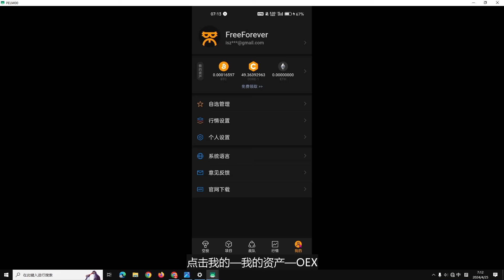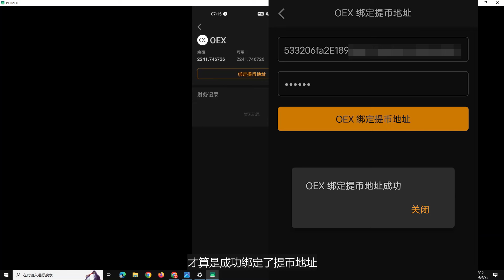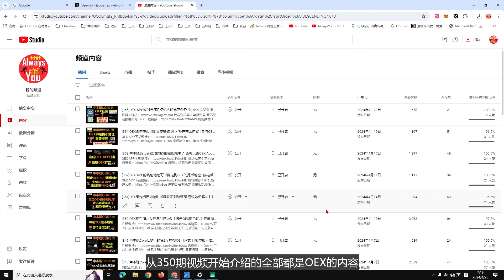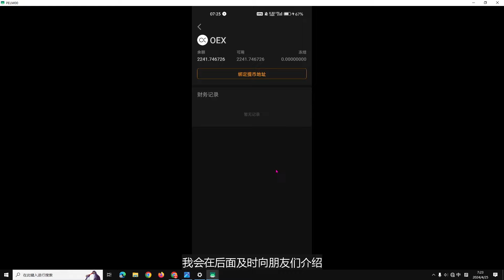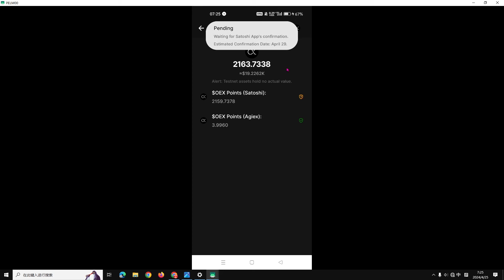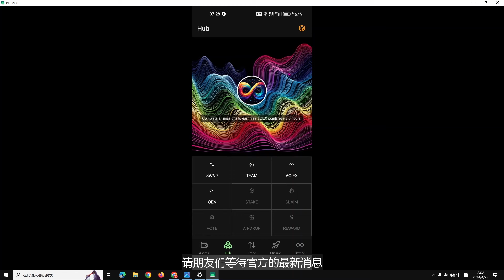[356]OEX提币前的准备工作 绑定提币地址一定要正确 否则收不到OEX代币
不是机器人验证不能完成时 请更换手机再试
机场推荐 1.新机场速云梯： 速度快 长期稳定 收费相对较低 每日签到送流量
2.老机场优云： 速度快 长期稳定 收费相对较低 每日签到送流量
👍提供免费Apple ID👍 速度快 节点丰富
以上链接如果不能打开 请切换到全局模式
4.专线机场STC： 速度极快 收费高 每日签到送流量（注册 登录需要使用科学上网）